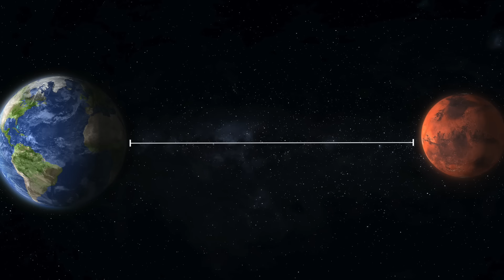Les premières images réelles de Mars - Qu'avons nous découvert?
Mars. Depuis plusieurs centaines d'années, nous regardons la planète rouge avec une grande curiosité. Le corps céleste semblable à la terre est le quatrième du système solaire et le plus proche voisin de la terre. La planète a un diamètre deux fois moins grand que celui de la Terre. Mais son poids ne représente qu'un dixième de celui de la Terre. Cela est dû à sa faible densité et se traduit par une force d'attraction relativement faible. Malgré sa distance d'au moins 56 millions de kilomètres, Mars semble être à portée de main.